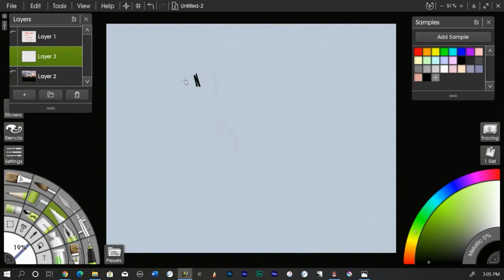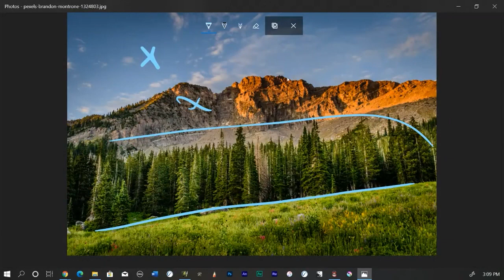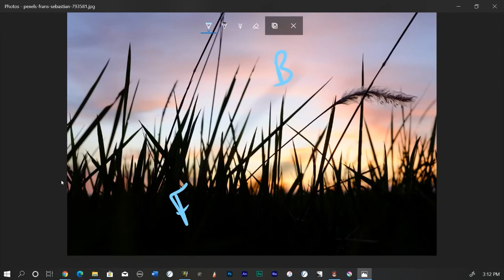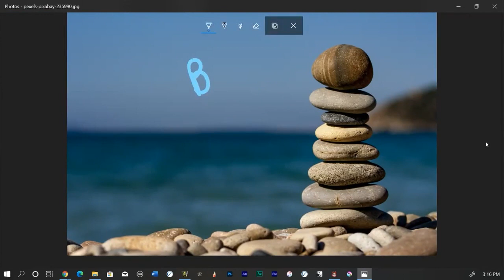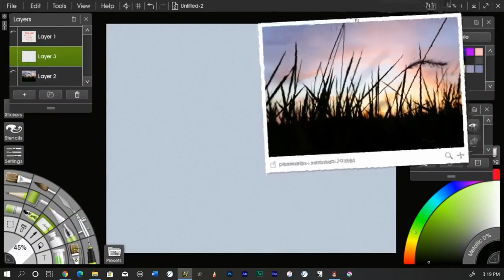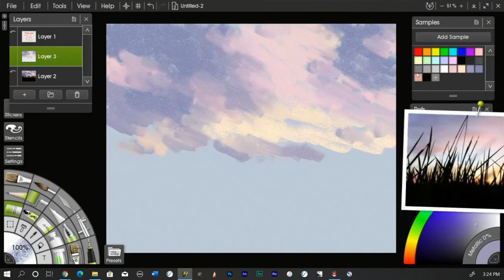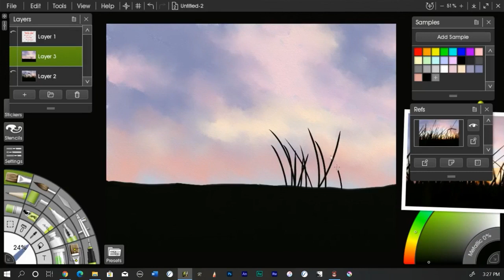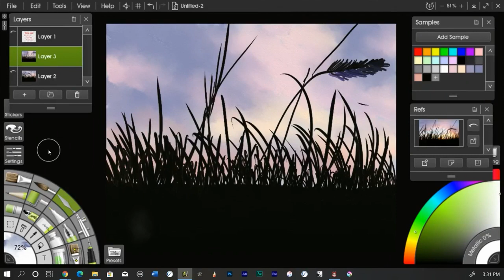Artclasslive 16 - Foreground/Middle Ground/Background